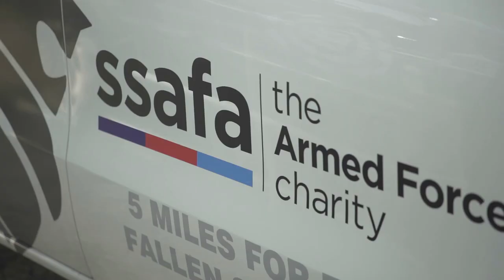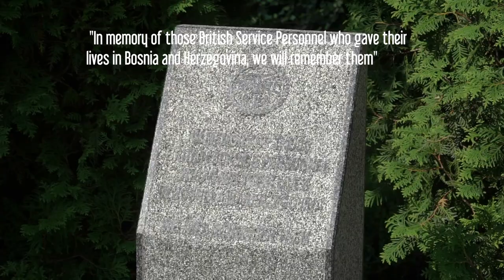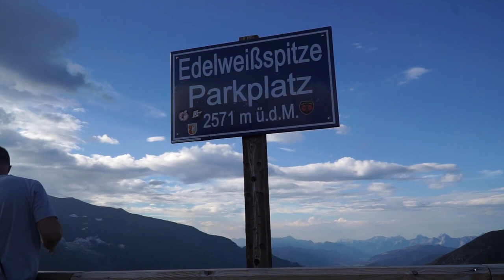Supercar Rally Across Europe - Rally For Heroes Film | Days 7-8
Last year we embarked on a journey with Rally For Heroes to film an experience of epic proportions! The feature film is now complete and we're pleased to introduce it to our channel! Due to the sheer length of the full film (1hr 30mins), we're having to release it in parts.

This is the 4th of 5 videos documenting a 10 day journey throughout Europe, Bosnia and Croatia. It was a memorable experience and we hope that you enjoy! The Rally For Heroes also supports SSAFA which is the Armed Forces charity which helps families of fallen soldiers. Such a good cause to be a part of! 10 days, 9 countries, 3000 miles!

The 4th video in the series documents days 7-8. Day 7 will take us from Sarajevo, Bosnia back to Zagreb Croatia. In this video we hear more from a SSAFA representative about what the charity is about and how they help those in the armed forces. We also attended a short ceremony honouring the fallen heroes in attendance with the British ambassador. We then take to the streets of Sarajevo where we meet with the locals and media. We also give rides to the kids and they loved it! We then travel on day 8 from Sarajevo to Munich Germany on some epic driving roads through the mountains up to one of the highest points and along the way pass through some beautiful villages. This definitely was an experience!

This video is not for profit, not paid for and was created to document the charitable efforts of the Rally For Heroes for SSAFA, the Armed Forces Charity.